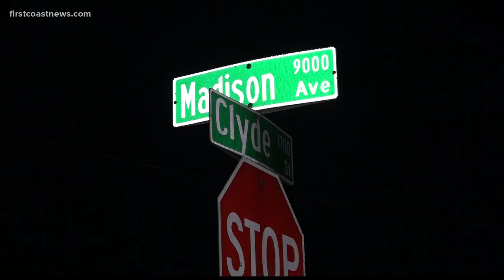Man recovering after accidental shooting in Riverview neighborhood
Police determined that someone who lives in the home was carrying a gun when it discharged, striking the man in his abdomen, police said.